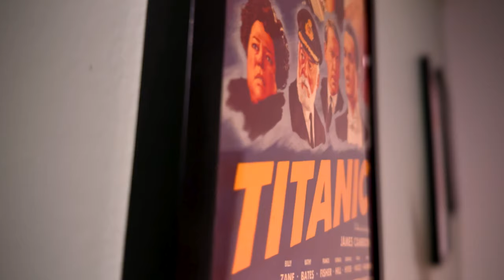Love Lies Bleeding Movie Review - A Gay Old Time?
Love Lies Bleeding Movie Review - A24 is back with another wild movie. This time revolving around a gay bodybuilding and a new woman in her life with a mysterious past. Love Lies Bleeding is a thriller with a bit of a twist. It gets a bit artsy for my liking but overall I enjoyed this one enough to recommend it to those that like movies that are a bit out there.